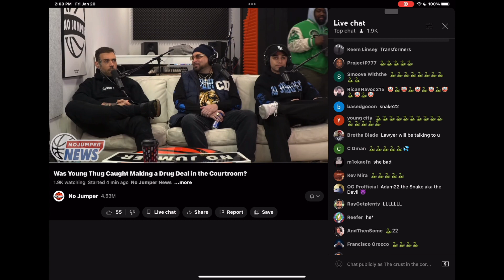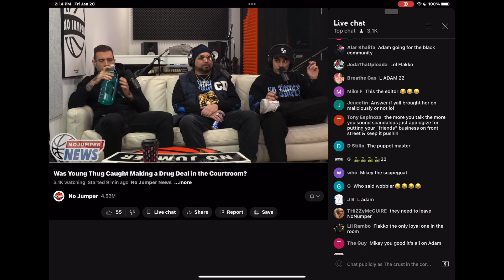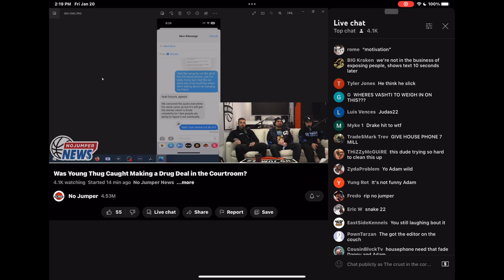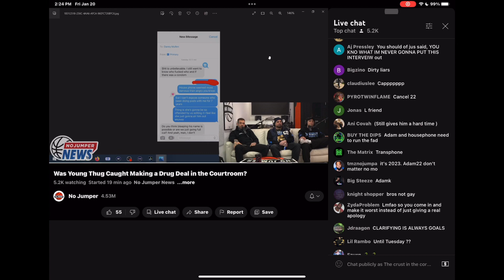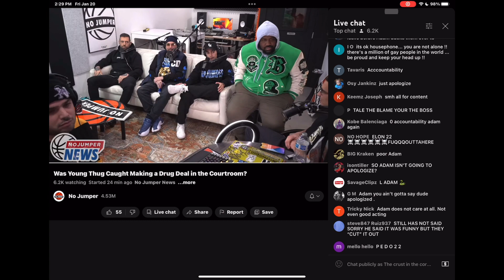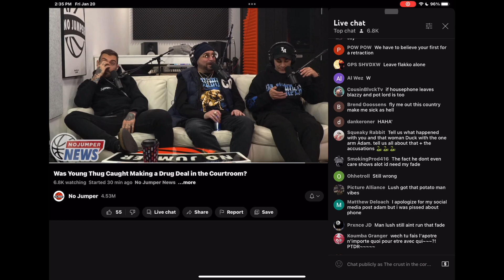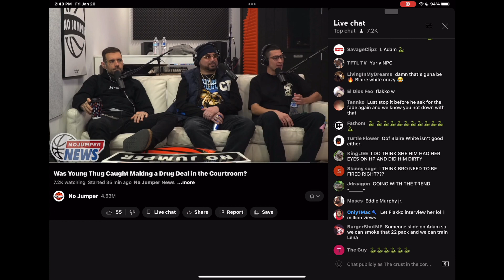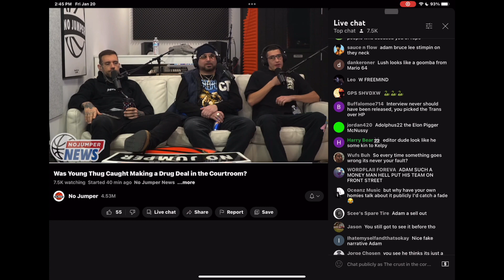*EXCLUSIVE* THE NOW DELETED NO JUMPER NEWS LIVE STREAM. NO JUMPER APOLOGY IN FULL.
Adam is in a bind. His fans have turned on him after it was discovered he PLANNED the whole “OUTING” of his OWN EMPLOYEE AND FRIEND OF 7+ YEARS LIL HOUSEPHONE. They sneakily deleted the livestream of adam22 and the no jumper staff members apology. Adam makes SEVERAL LIES AND CONTRADICTIONS WITHIN. VIEW FOR YOURSELF.